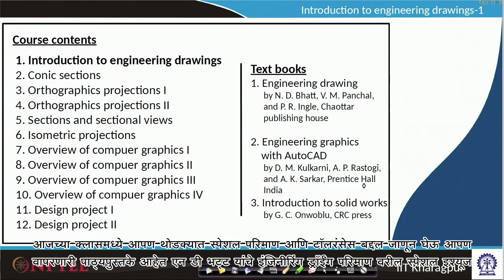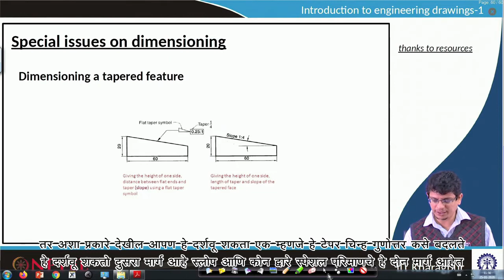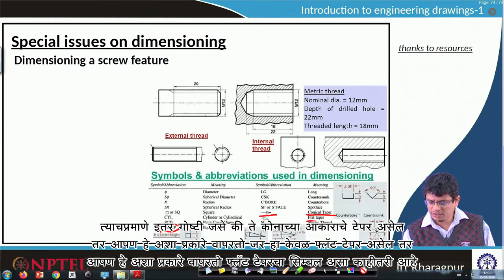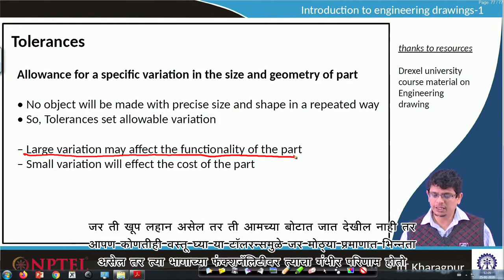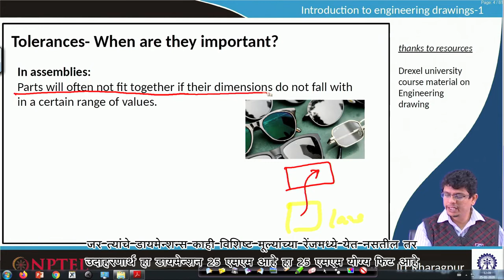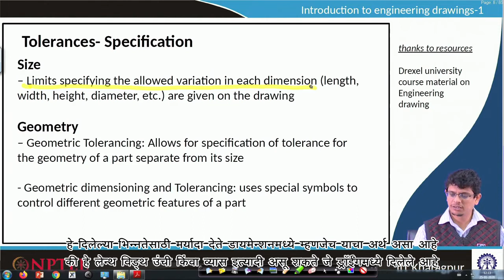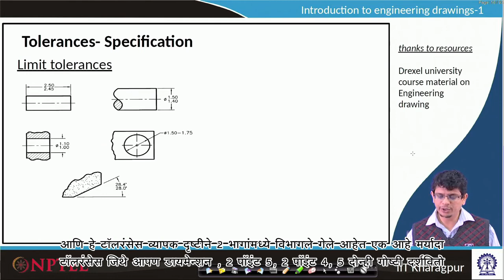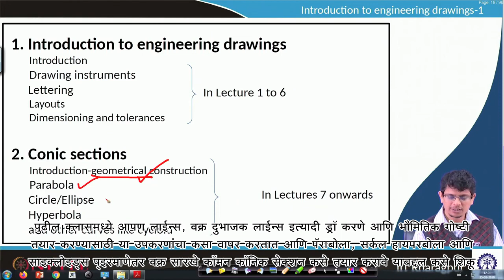Lecture 06: Introduction - VI - [Marathi]